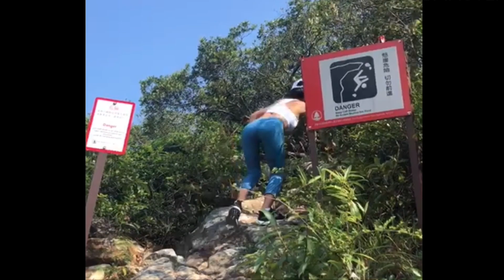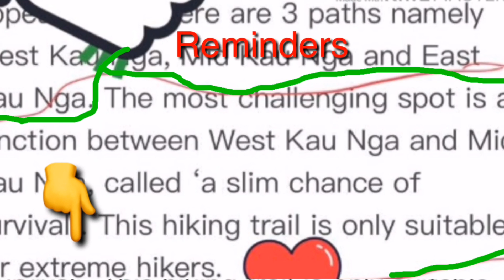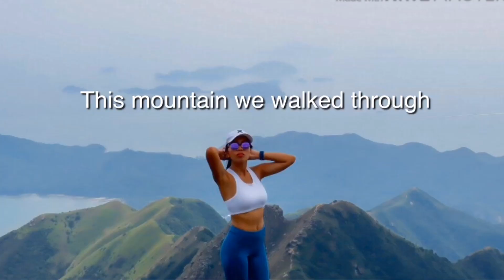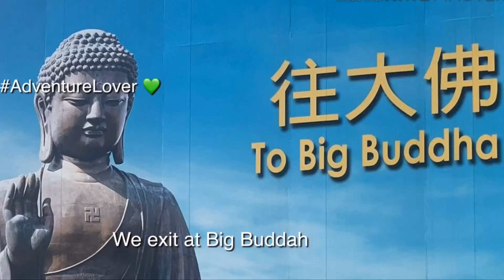DOG WEST TEETH |THE MOST DANGEROUS HIKE IN HONGKONG | BUT VERY SCENIC VIEW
This is a very dangerous hike that I’ve experienced so far, but very nice nature creatures! NatureLove💚AdVentureLover